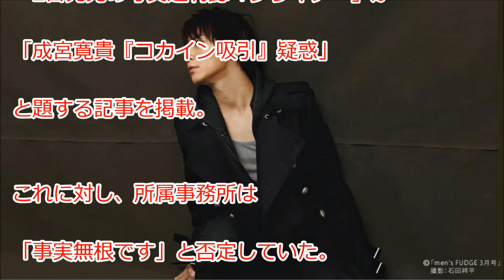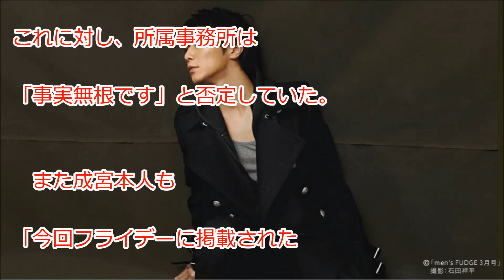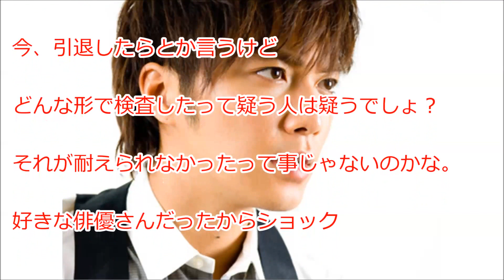成宮寛貴が芸能界引退、所属事務所が発表。「もう耐えられそうにありません」。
俳優の成宮寛貴（34）が9日、芸能界引退を発表した。所属事務所が明らかにした。